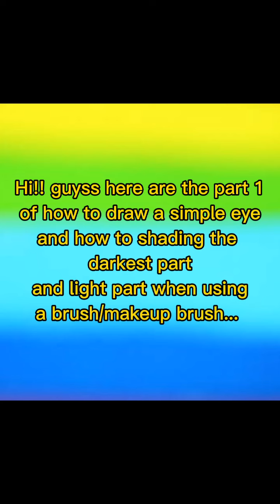PART 1 using charcoal pencil how to create an eye. 😊😇